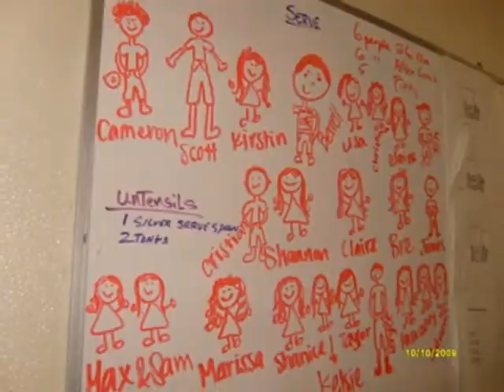Young Life: Work Crew!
work crew for a teenage religious group called young life. a lot of fun and a lot fo work! lol
YOUNG LIFE ROCKS!! haha :D